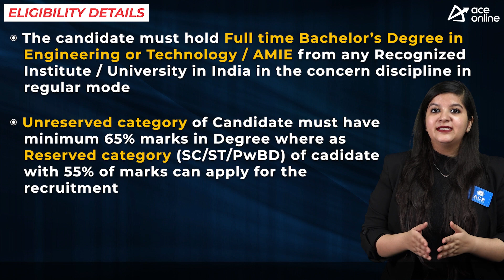NTPC invites application for the post of Graduate Engineer | Total 864 Vacancies | Last Dt: 11/11/22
NTPC Limited invites application for the post of Graduate Engineer | Total 864 Vacancies | Last Dt: 11/11/22

Graduate Engineer based on GATE-2022 Score
TOTAL POST: 864
POST NAME:
Graduate Engineer

DISCPLINE
• Electronics Engineering
• Mechanical Engineering
• Electrical Engineering
• Civil Engineering
• Mining Engineering
• Instrumentation Engineering

EDUCATIONAL QUALIFICATIONS
Full time Bachelor’s Degree in Engineering or
Technology/AMIE with not less than 65%
marks, as per respective Institute/University
norms (55% for SC/ST/PwBD candidates)

AGE LIMIT
27 years
SELECTION PROCESS:
Candidates will be selected based on the GATE2022 performance
PAY SCALE:
Rs. 40,000/- to Rs. 1, 40,000/-

HOW TO APPLY:
Mode: Online
From: 28/10/2022
To: 11/11/2022